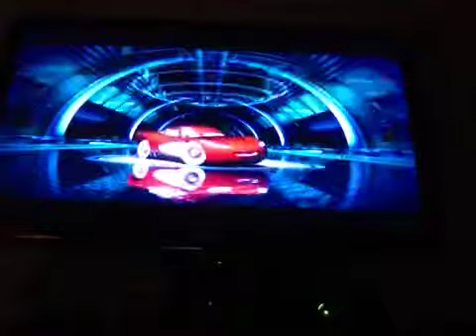Cars 2: Attack Modes in Italy & Radiator Springs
This is gonna be Max Schnell in Mountain Run, Radiator Lightning in Radiator Sprint, and Brand New Fillmore in Canyon Run.